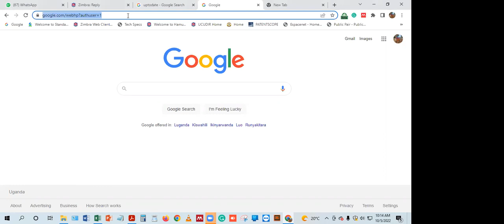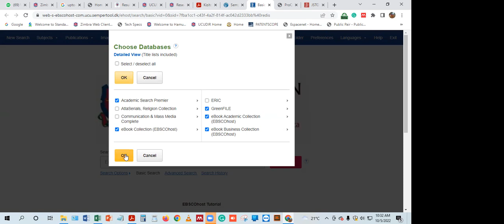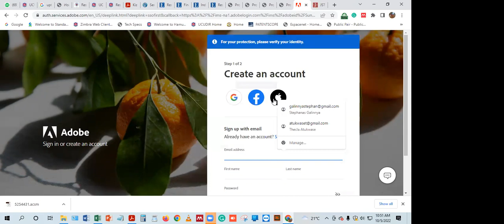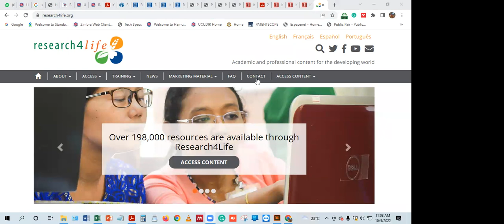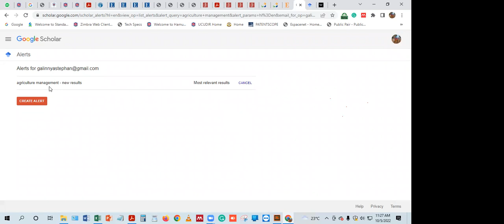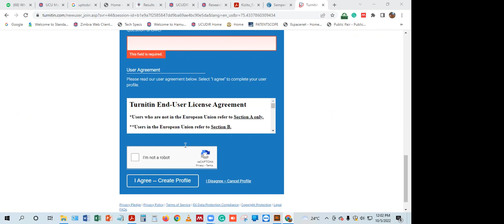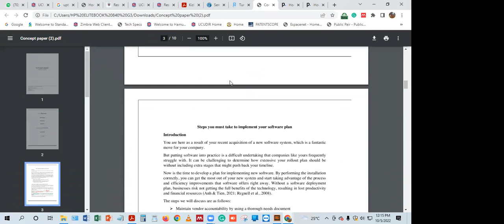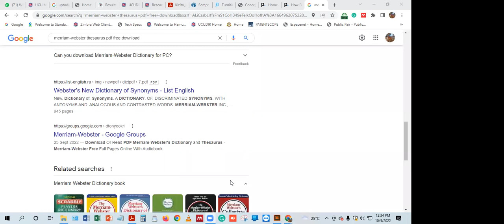Online Library & Turnitin training for Faculty of Agricultural Sciences Postgraduates Year 1